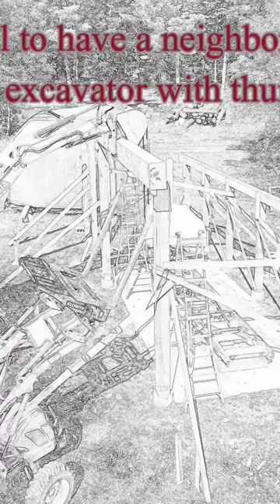Sawmill Shed Build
Putting up the header beam for the sawmill shed.